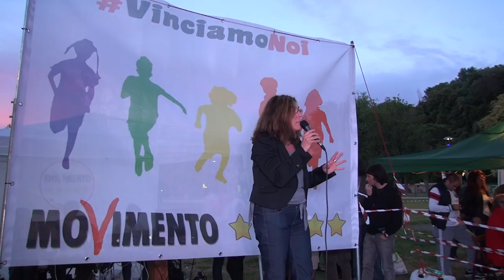Giusy Campo - Agorà Parco Shuster 18 Maggio